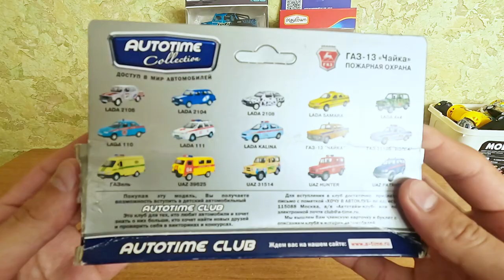Unboxing cars from the box